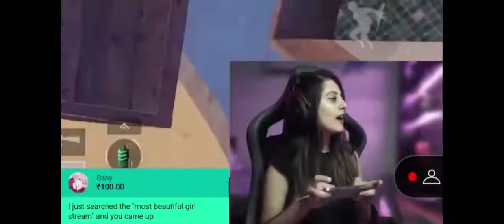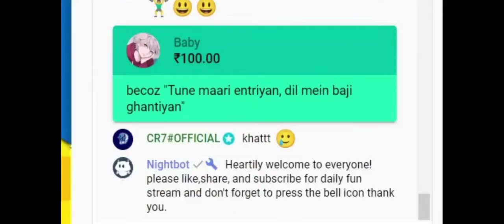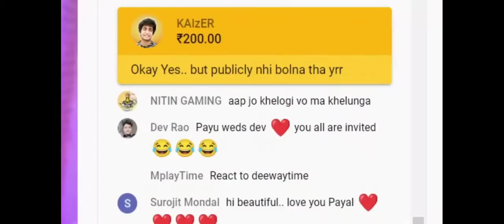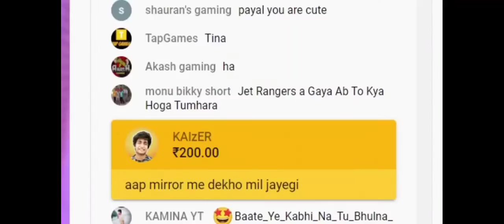CarryMinati Roasted Beautiful Streamers 🤣 ft. @Kani Gaming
CarryMinati Roasted Beautiful Streamers 🤣 ft. @Kani Gaming @trickytech3